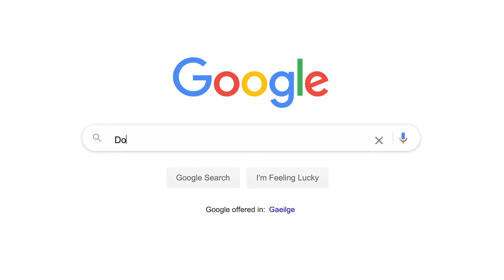Does Solar power work in Ireland?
Shane our solar PV expert brings you through Googles most asked solar questions. There is a lot of misinformation on solar and we are trying to share our knowledge so that you can make a more informed decision on the investment of solar.